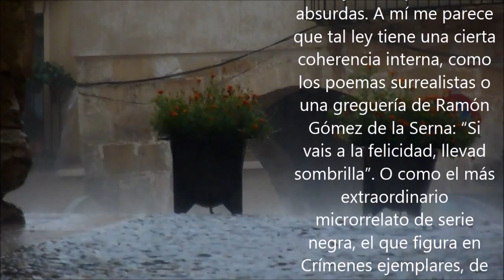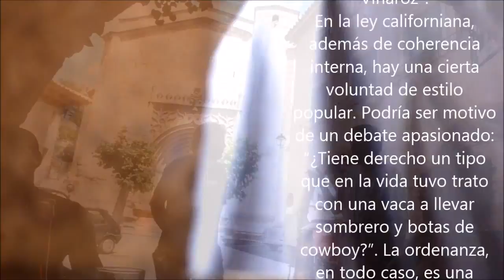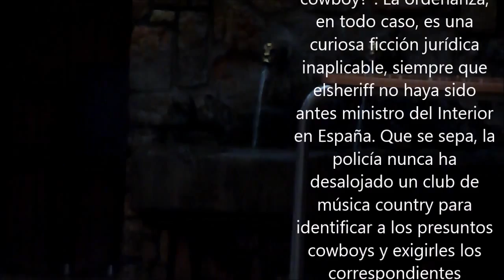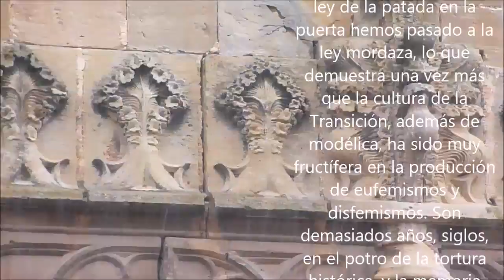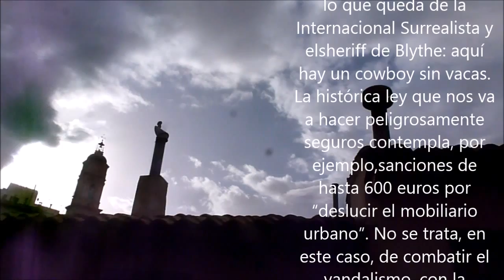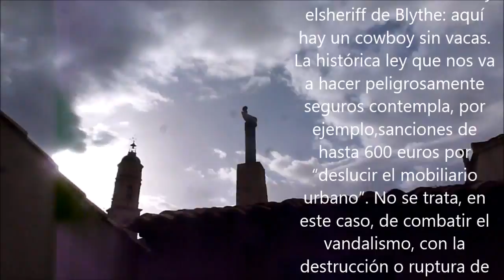Un ‘cowboy’ sin vacas 1